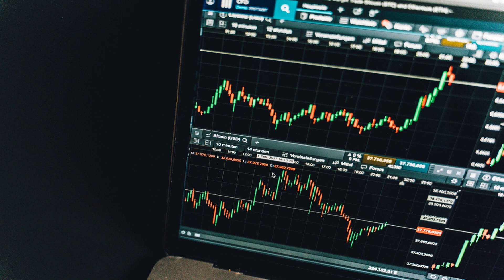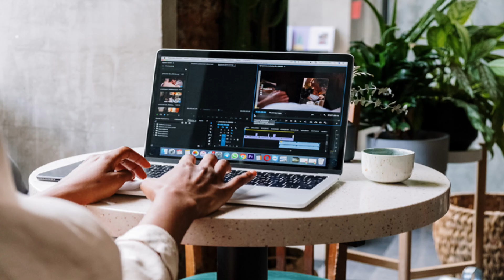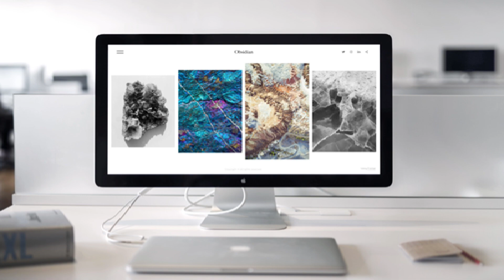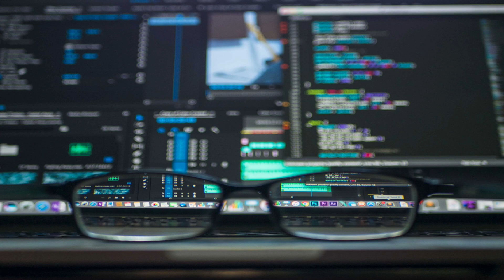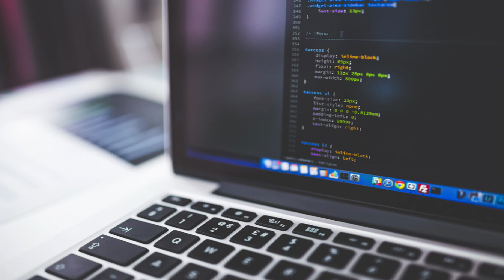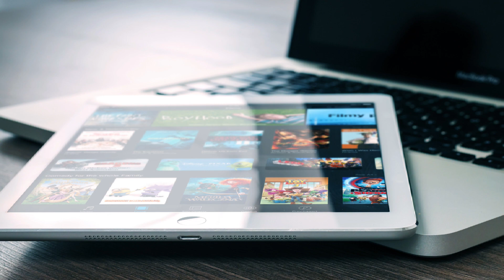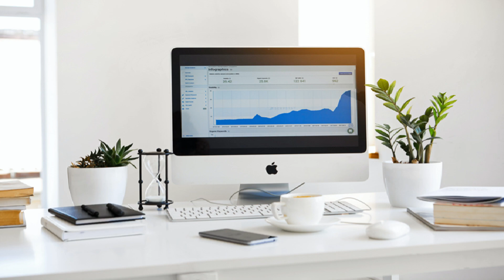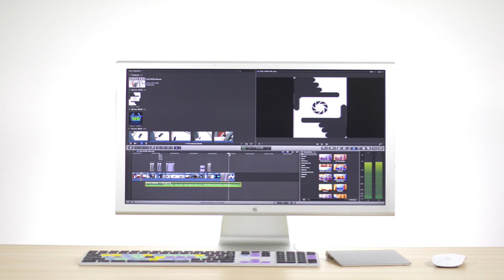Technologies of different years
Song: BLVCKNOIZE - Late Night Moves

Song: Nuclear Wave - Future Science